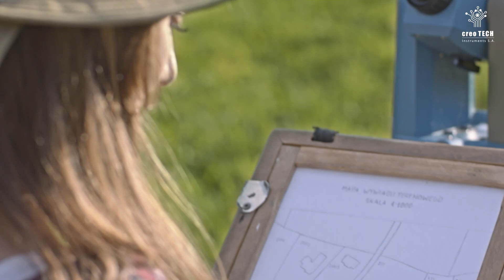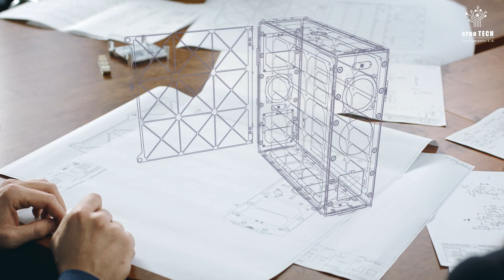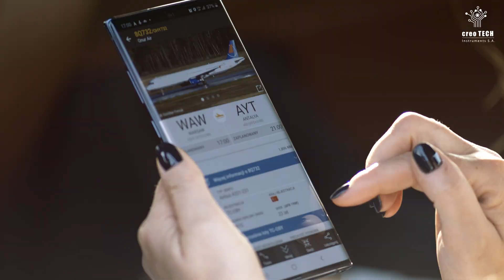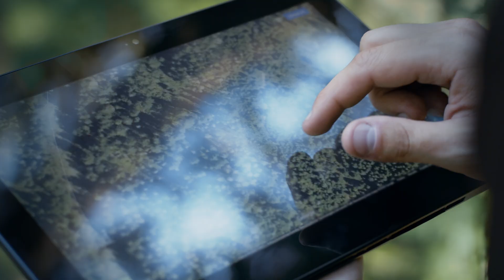Creotech Instruments - Space is open for us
The world is changing in front of our eyes. Creotech Instruments helps that change take place. Our engineers develop modern technologies which are transferred to many branches of the world economy. The most important to us is the space sector. Our inspiration is born out of need for constant progress, expanding our knowledge, making the life easier and better. That need drives us towards even more daring challenges and projects.

In Creotech labs electronics of measuring systems is created. It is delivered to  international research centers and covers quantum electronics, drone traffic control, ground and flight systems for satellite missions carried out with international partners.

In our Clean Rooms we develop electronics for the electromobility  and medical markets, as well as the security sector.